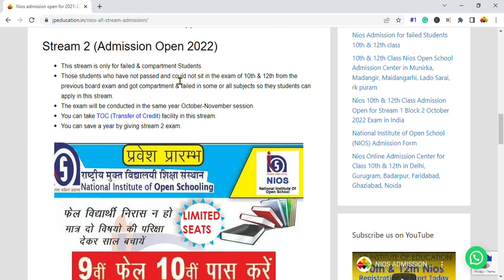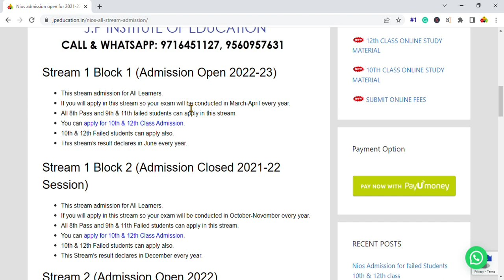CBSE & Other Board Failed Students Give Exam of 10th & 12th in 2022 October & Save Year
Limited Seats Call Today!

Stream 1 Block 1 (Admission Open 2022-23)
This stream admission for All Learners.
If you will apply in this stream so your exam will be conducted in March-April every year.
All 8th Pass and 9th & 11th failed students can apply in this stream.
You can apply for 10th & 12th Class Admission.
10th & 12th Failed students can apply also.
This stream’s result declares in June every year.

Stream 1 Block 2 (Admission Closed 2021-22 Session)
If you will apply in this stream so your exam will be conducted in October-November every year.
10th & 12th Failed students can apply also.
This Stream’s result declares in December every year.